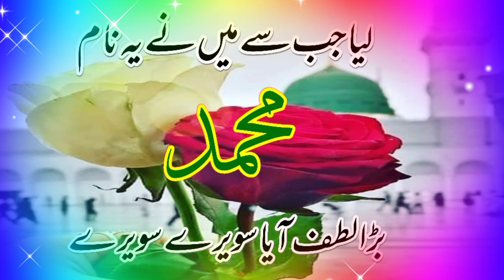Liya Jab Se Mai Ne | Beautiful Kalam | Naat 2022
Studio5 Islamic Fsee Production#Khurram Bahtti#Sultani Sound#Madni Mehfil#Mehmood J#Hafiz Mudassir#islamic reality#Nasheed Status#MK Studio Naat#islamic#naat